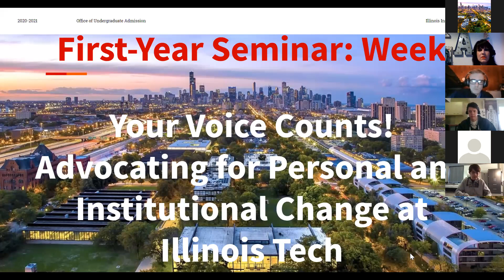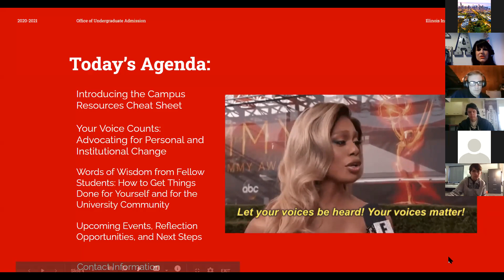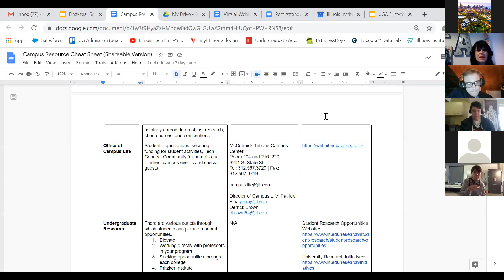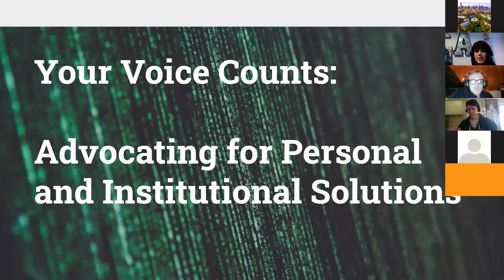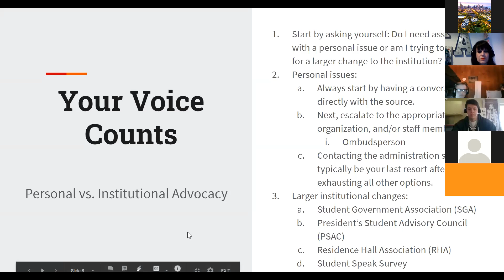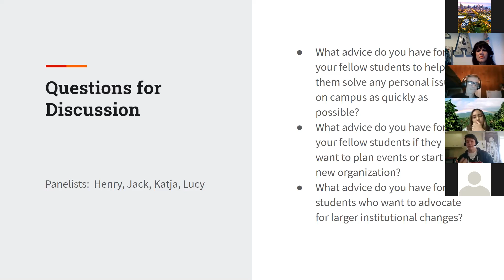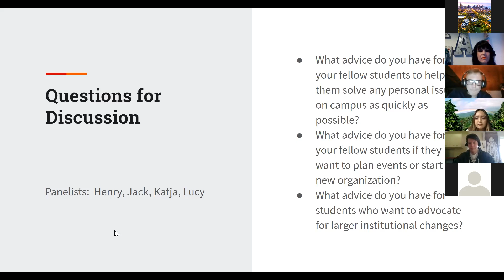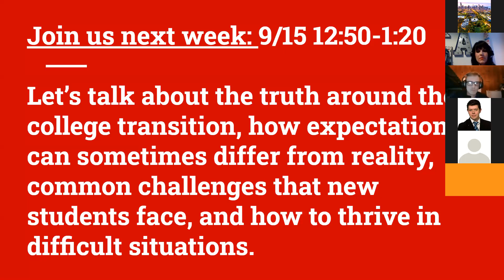FY Seminar Week 3: Your Voice Counts! Advocating for Personal Institutional Change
As a new student, it can sometimes be overwhelming to figure out the proper channels to follow when you need to solve a personal issue or advocate for larger changes to the university as a whole.  Join us for a discussion with the first-year mentors to learn more about how to advocate for yourself and for others at Illinois Tech.